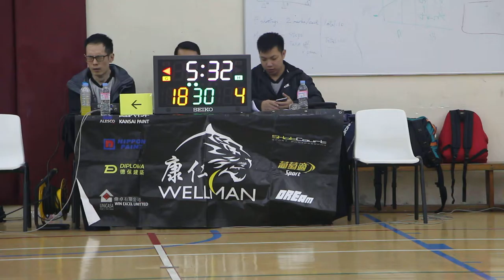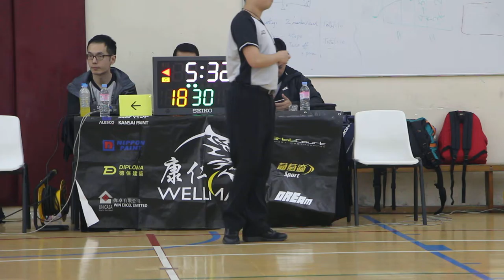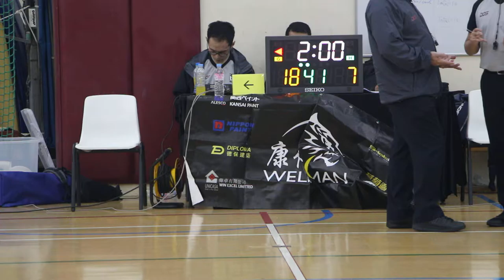8th WBL 2017 03 18 地利亞 GAME 4 彩明 vs 黃棣珊 Part 2